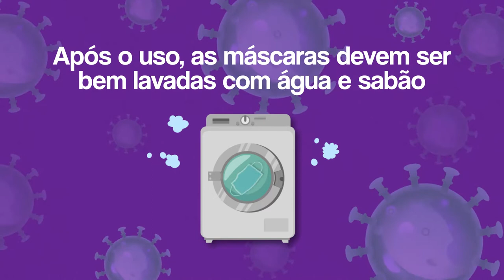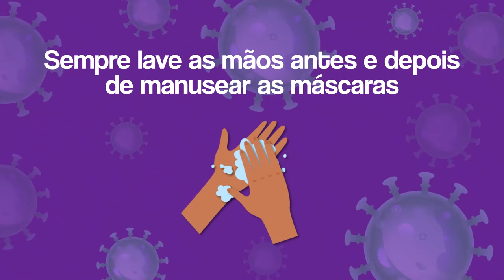Quais cuidados você deve tomar ao utilizar máscaras?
A COVID - 19 é uma doença muito grave. Siga as recomendações das autoridades de saúde. Mantenha o isolamento social e, se precisar sair, use máscaras adotando os cuidados apresentados no vídeo.